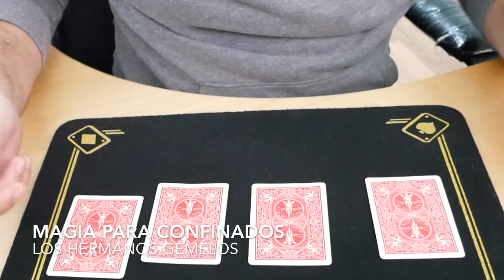Card Trick - Hermanos gemelos (twins) de Brother John Hamman (truco de magia)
Interpretación del truco los Gemini Twins de Brother John Hamman.